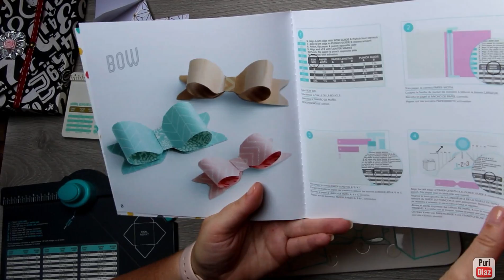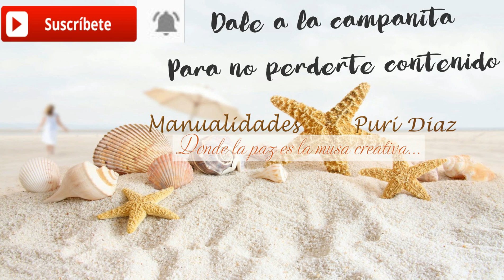🔍REVISION🔎 Envelope punch board, 123 y mini envelope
NOTA:
en mis videos puede haber enlaces comisionados, por los que tu al comprar pagarás lo mismo, yo cobraré
una pequeña comision y asi me ayudarás a seguir con el canal, muchisimas gracias por ayudarme a seguir
con este sueño y poder compartir.

Muchisimas gracias por pasarte y por estar ahi animandome para seguir con este sueño...